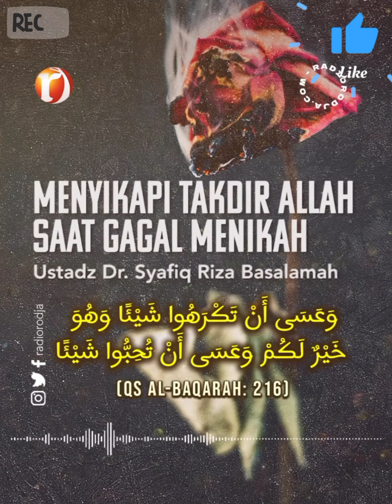Sebelum Menikah - Ustadz Muhammad Nuzul Dzikri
Semoga video video yang sudah kami upload dan reupload di channel ini,  bisa memberikan manfaat dan menambah ilmu pengetahuan agama islam untuk kita semua, serta juga semoga kita bisa mendapatkan pahala yang berlimpah.
Jazakallahu khoiron  kepada semua para ustadz ustadz sunnah seluruh Indonesia atas ilmu agama yang telah diberikan. Khalid Basalamah, Syafiq Riza Basalamah, Subhan Bawazier, Nurul Dzikri, Firanda Andirja, Zainal Abidin, Maudidi Abdullah. Semoga kita semua mendapatkan keberkahan dan pahala dan bisa mengamalkan serta menerapkan dalam kehidupan sehari hari kita.

Untuk mendapatkan notifikasi ceramah ceramah  video Islam silakan klik tombol lonceng yang ada pada channel kami.📢📢📢📢📢

video shorts, vlog youtube, gaya hidup, cara hijrah, khalid basalamah, syafiq riza basalamah, subhan bawazeir, nurul dzikri, do'a, dzikir, iman dan taqwa